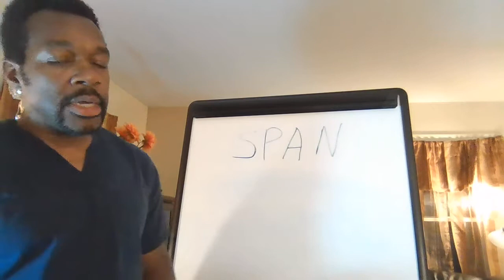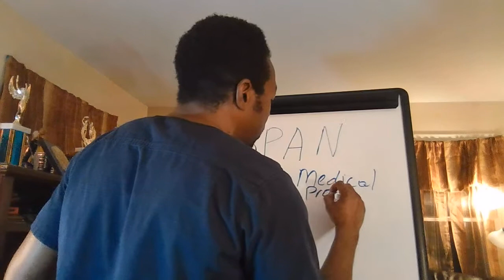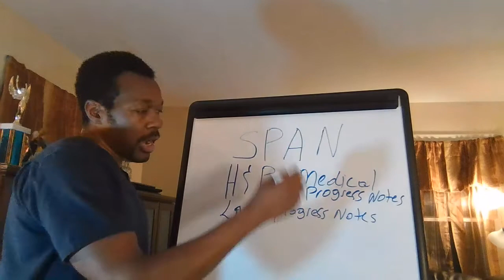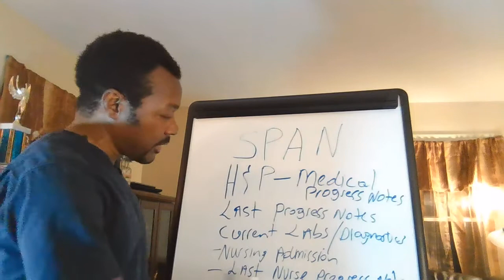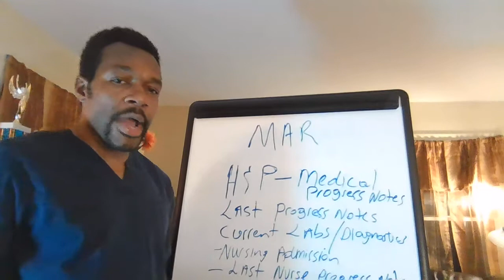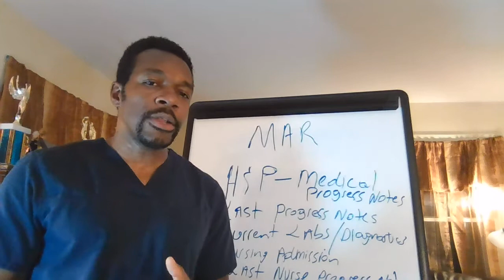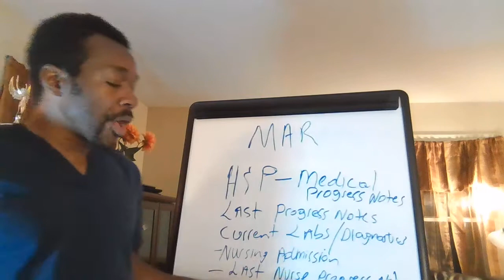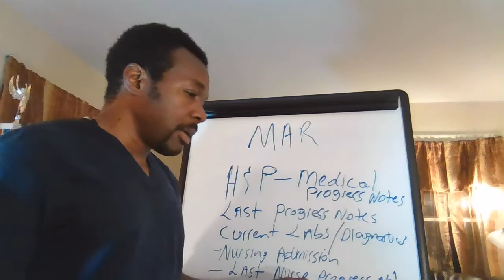SPAN OF DUTY PRACTICUM FOR RENR Part.3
How and where to gather information for the Patient presentation on the day of the Practicum exam.